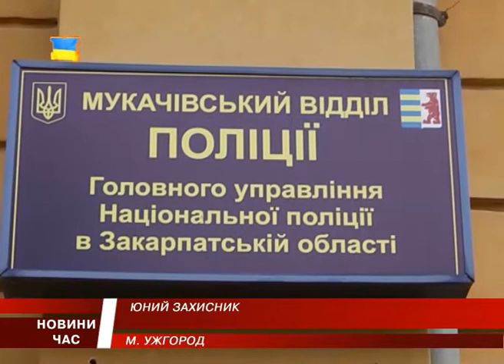Правоохоронці нагородили підлітка за хоробрість